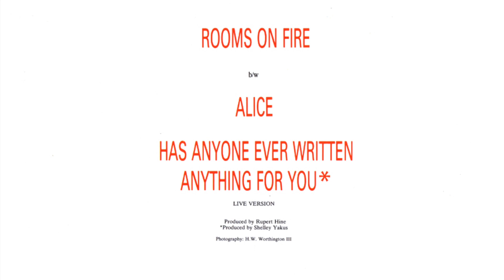Stevie Nicks - Dial The Number - Final Mix 01-19-1989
Stevie first added her lyrics for "Dial The Number" to a Sandy Stewart instrumental track in 1982 and recorded several versions of the song for 'The Wild Heart.'  In 1988, with producer Rupert Hine, Stevie recorded several new versions of "Dial The Number" for her fourth album, 'The Other Side Of The Mirror.'

I obtained this version in 2011, and it was labeled as the "Final Mix" and was slated for inclusion on the album.  It must've been taken off of the final track listing for 'The Other Side Of The Mirror' at the last minute.

"Dial The Number" is one of several songs recorded for 'The Other Side Of The Mirror' to feature Kenny G. on saxophone.